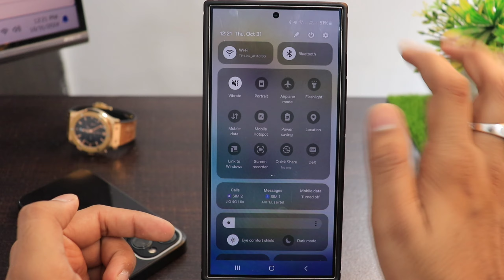Samsung Mobile ko Silent kaise karen ? Mobile ko Silent mein kaise rakhen Samsung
Talk soon,
Abid Akay